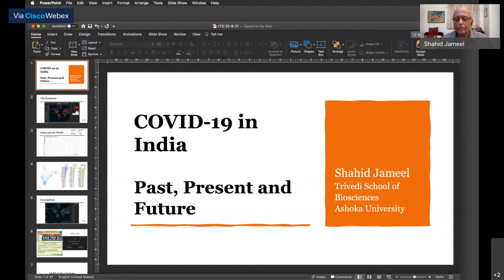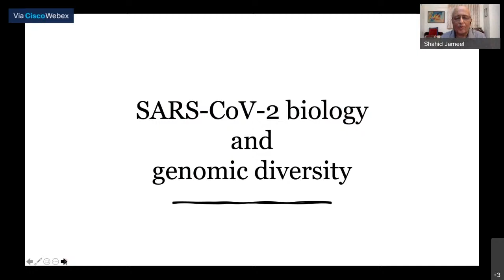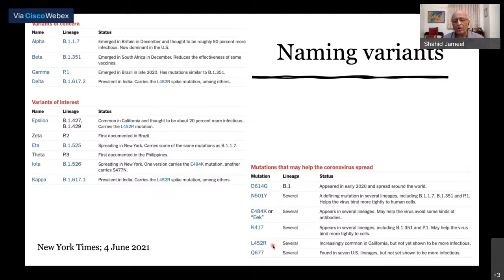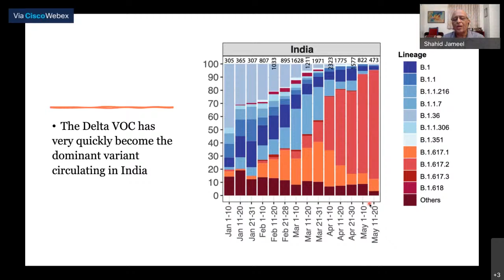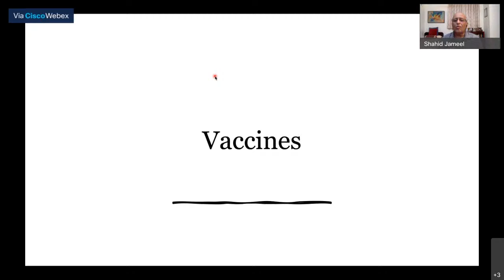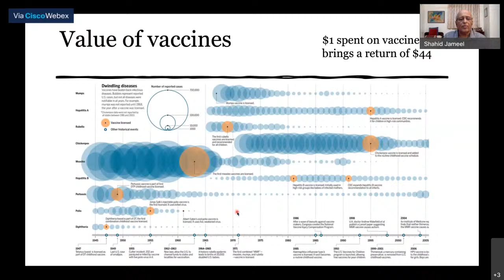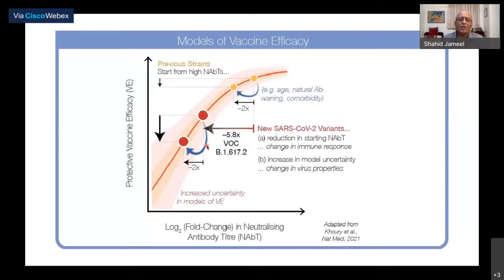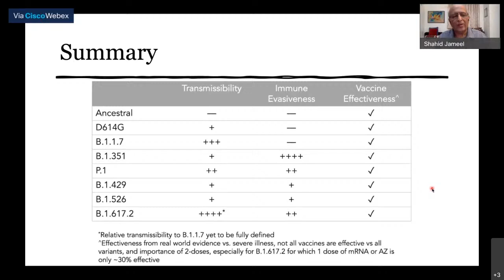COVID-19 in India: Past, Present and Future | Dr. Shahid Jameel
Under the Institute Lecture Series, an online Webinar on "COVID-19 in
India: Past, Present and Future” has been organized by IIT Delhi.
The Director of the Trivedi School of Biosciences at Ashoka
University, Dr. Shahid Jameel will be the speaker who, during the
lecture, will review the SARS Coronavirus 2’s outbreak in India, the
science of COVID-19, vaccine development and how this pandemic is
likely to end.

Join the Webinar and get your queries on COVID-19 answered.

Schedule - June 22, 2021 @ 5:30 PM

Event number: 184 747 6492
Event password: 2021 (if required)